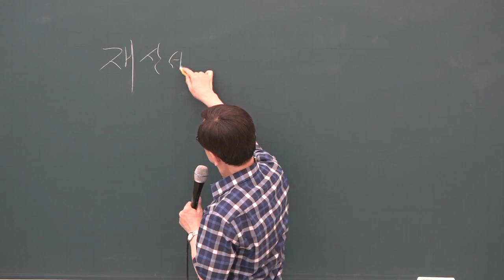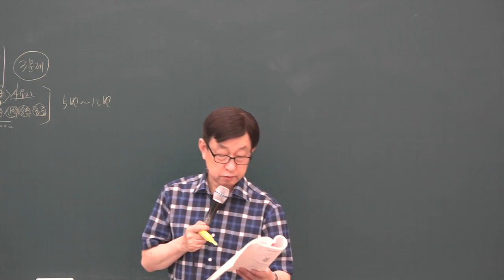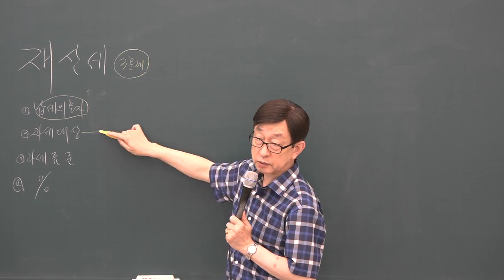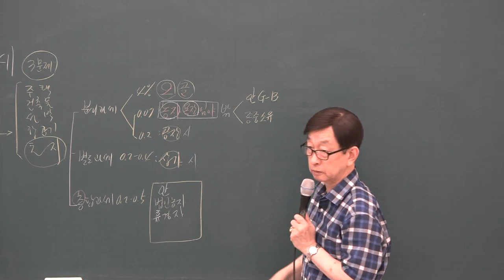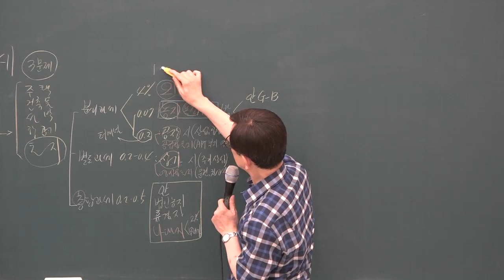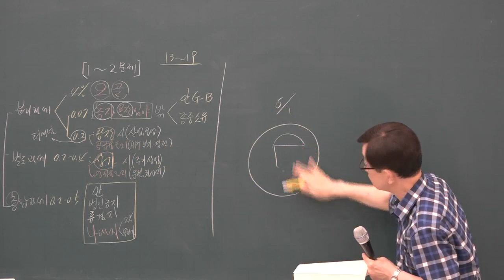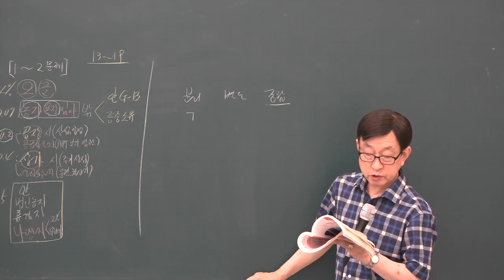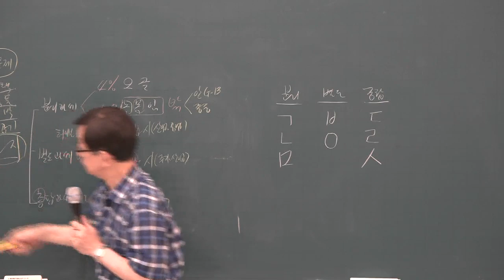[공전무] 2019년 공인중개사 부동산세법 문제풀이 8-9